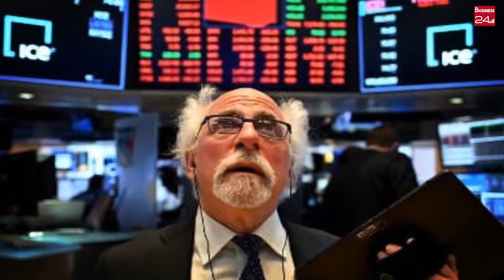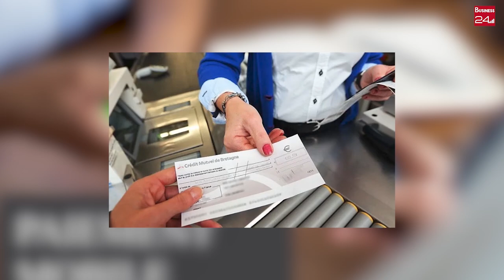PAIEMENT MARCHAND EN AFRIQUE